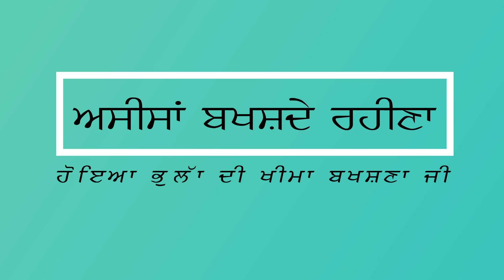Jisda Koi Nahi Iss Duniya Te, Thaa-Thaa To Dhakke He Pei Rahe, Mann Dukhi Hoya Da, OH KI KARE..???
Special Thanks To Bhai Sahib Bhai Guriqbal Singh Ji

Send Your Name and City on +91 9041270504